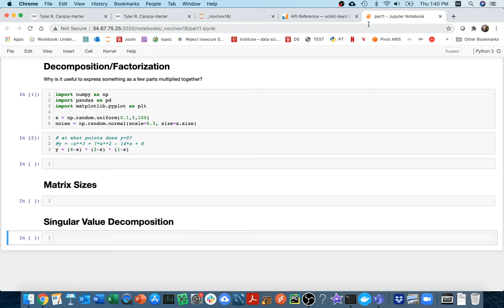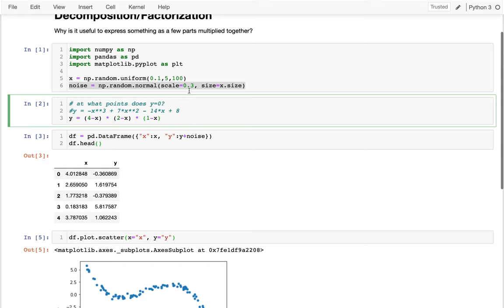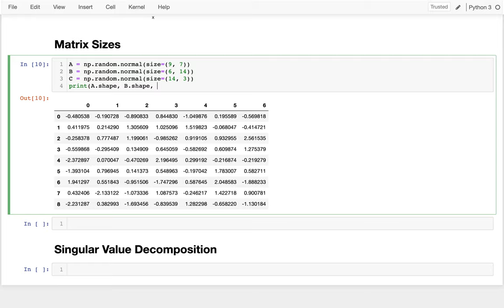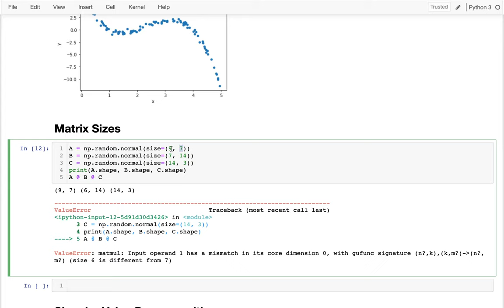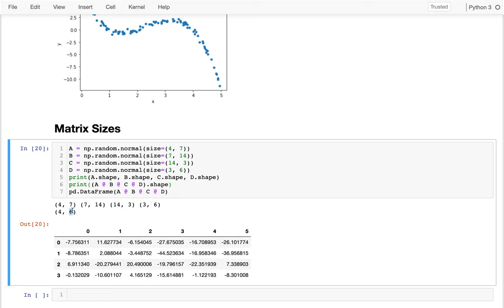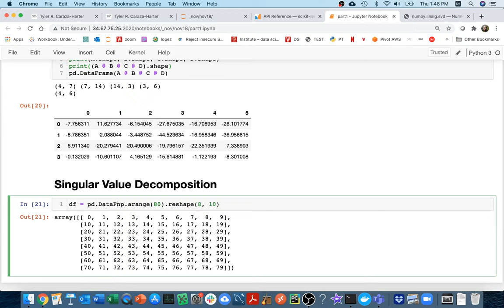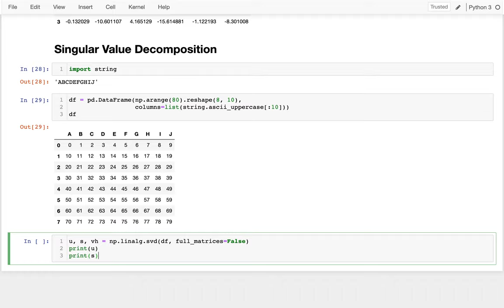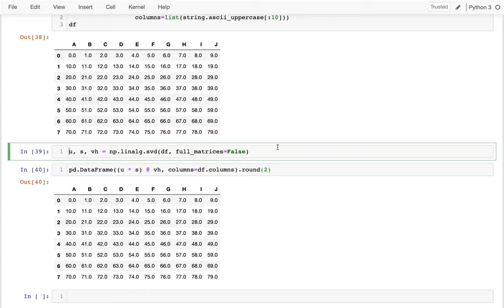CS 320 Apr21-2021 (Part 1) - Singular Value Decomposition